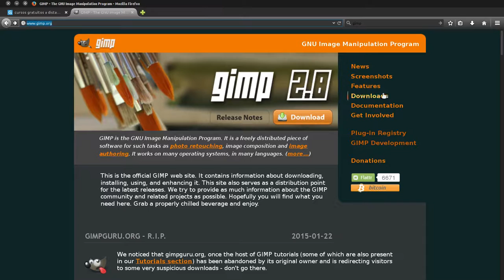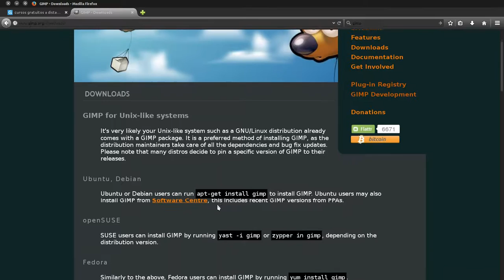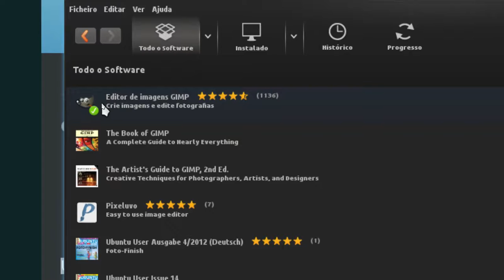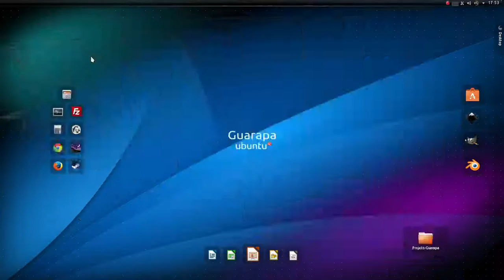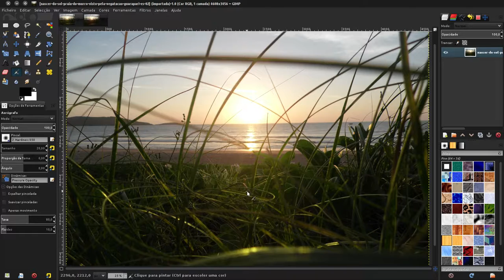Curso de GIMP - 00 - Como instalar GIMP no Linux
Vídeo aula de GIMP - 00 - como instalar o GIMP no Linux, site oficial do GIMP